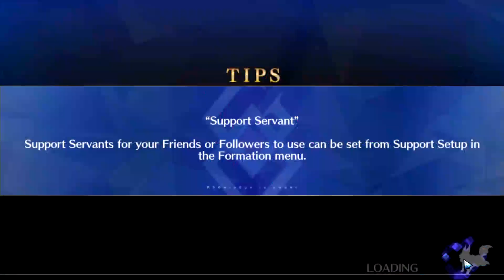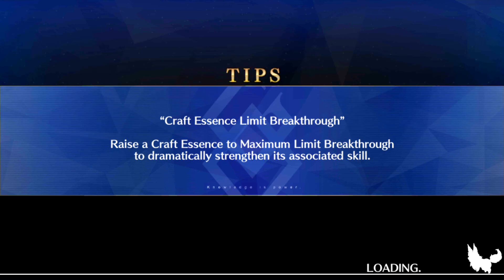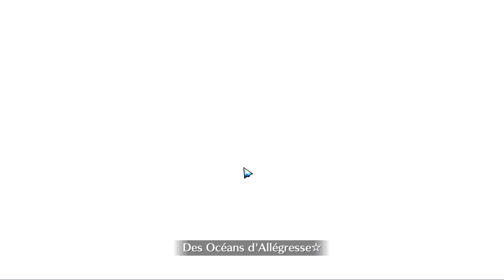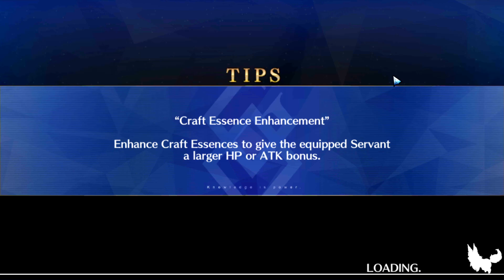Let's Play Fate / Grand Order - Part 247 [GUDAGUDA Final Honnoji]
We forgot someone here. Let's save them.